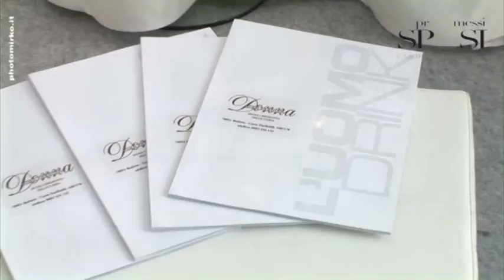donna high fashion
espositore Fiera Promessi Sposi 2010